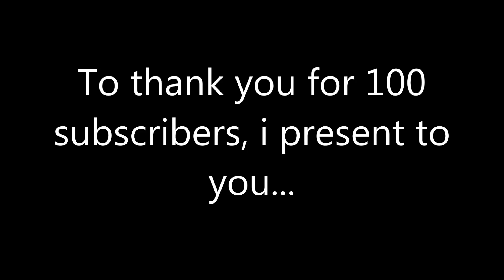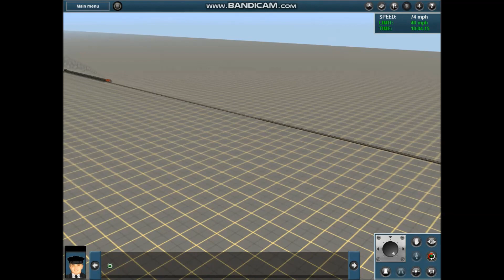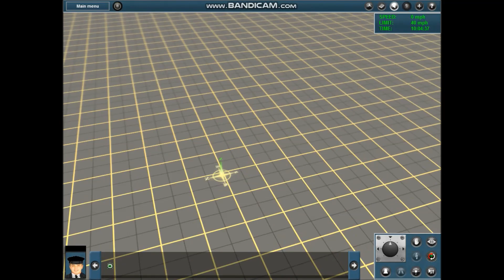Trainz | Multiple trains crash off a bridge! (100 Subscriber Special!)